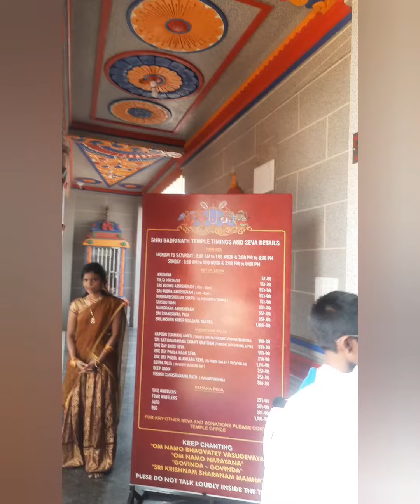Dakshin Ke Badrinath Temple || Medchal District Banda Mailaram Telangana || Tej K Goutham Vlogs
Tej K Goutham Vlogs